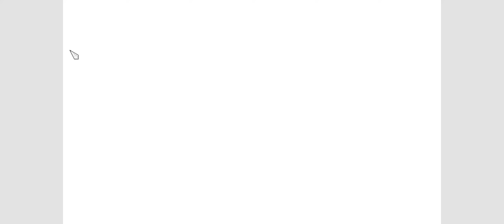Assassins's Creed Brotherhood - Ending of Ezio Auditore's Story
The Ending/Finale of Assassin's Creed Brotherhood in Ultra Wide Ultra HD where Ezio Auditore kills Cesare Borgia. This is the ending of Ezio in AC Brotherhood where he gets and hides the Apple of Eden.